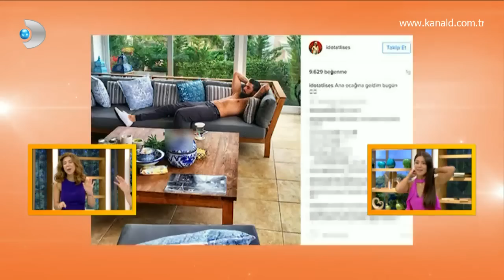Renkli Sayfalar 94. Bölüm- İnternet fenomeni Banu Parlak ile ilgili bilmedikleriniz!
İnternette mimikleri eşliğinde söylediği şarkılarla ünlenen Banu Parlak, kendisi hakkında bilinmeyenleri Renkli Sayfalar'a anlattı!